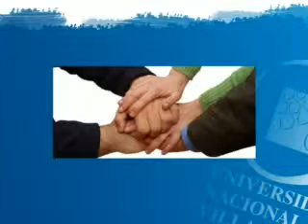DEBATE: LOS DERECHOS HUMANOS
El doctor Horacio Ravenna disertó en el Teatrino del Campus sobre la temática de los Derechos Humanos. Cabe destacar que Ravenna integra distintas organizaciones no gubernamentales tales como:
- Asamblea Permanente por los Derechos Humanos.
- Asesor de la Federación Latinoamericana de Familiares de Detenidos Desaparecidos (FEDEFAM).
- Miembro fundador de la Regional Argentina de Nuevos Derechos del Hombre (NDH).
- Miembro fundador de la Asociación Mundial de Victimología (WAV).
- Centro Integral de Promoción y Asistencia Juvenil.
- Miembro fundador de "Encuentro" Asociación Argentina de Asistencia y Promoción Juvenil, integrado por un equipo interdisciplinario de profesionales, se dedica a atención no compulsiva de niños de la calle y niños infractores a la ley.
- Fundación Karakachoff. Ex Presidente de la Comisión de Derechos Humanos.